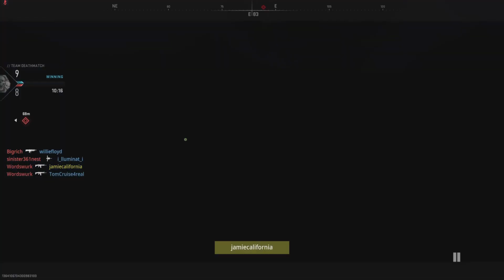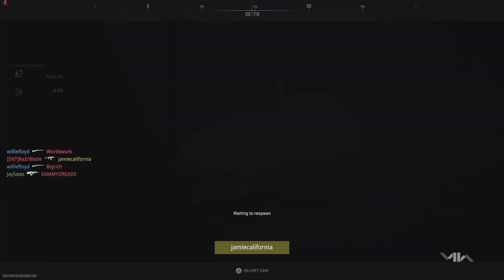Call of Duty: Modern Warfare II Multiplayer Gameplay